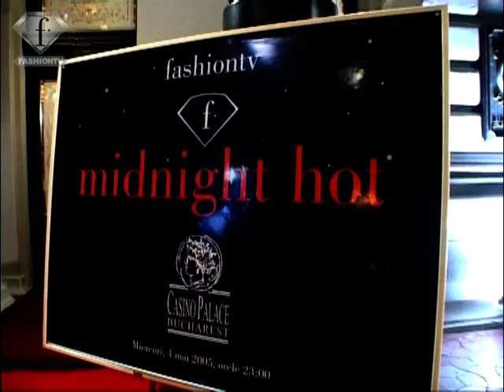Fashiontv- Midnight Hot @ Casino Palace Romania- fashiontv.com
- Join to the most elegant night in first class Casino Palace, Romania. Experience the beauty and luxury life style with fashiontv and Michel Adam! Fancy guests arrival,
 f collection swim suits show presented by beautiful models, champagne... All part of the Casino Palace marvelous atmosphere, giving the extravagant feeling of a cabaret. Music: Destination Moon.